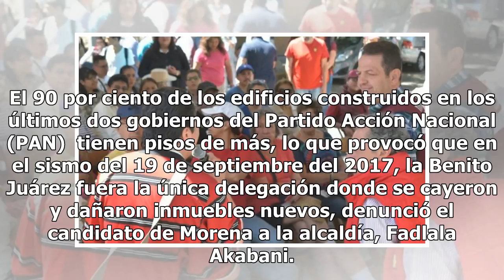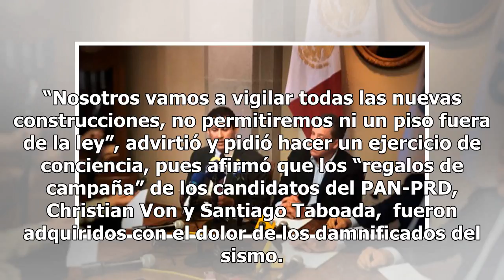Obras en Benito Juárez, con pisos de más en gobiernos del PAN: Morena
El 90 por ciento de los edificios construidos en los últimos dos gobiernos del Partido Acción Nacion...